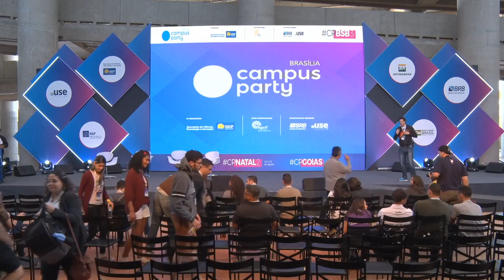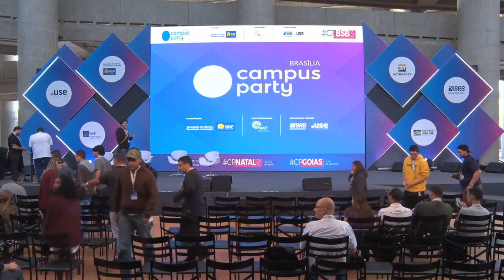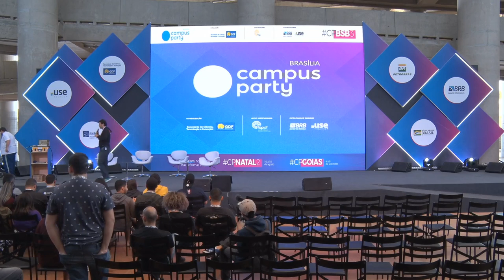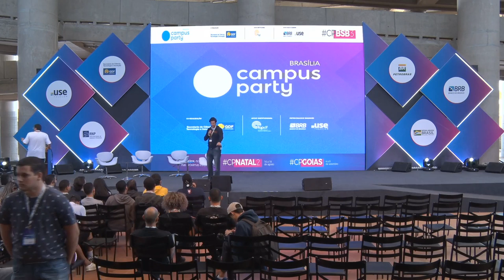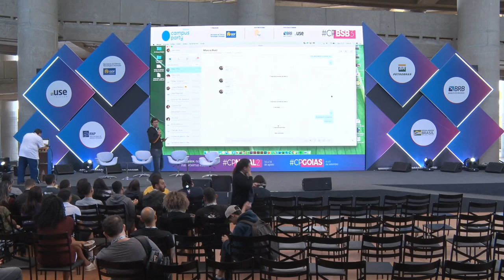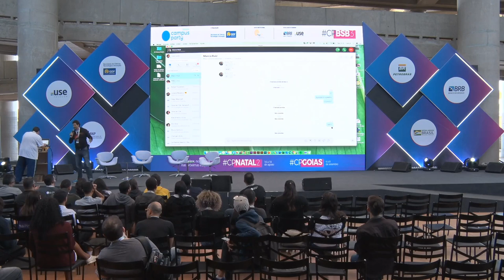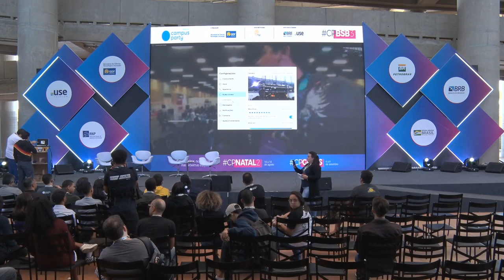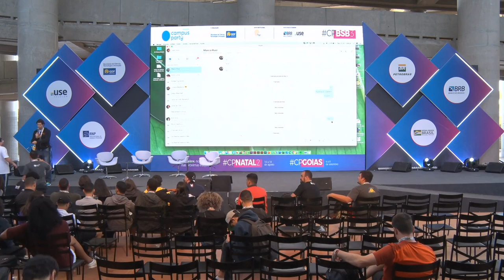CPBSB3 - Encerramento Campus Party Colômbia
Data: 21/06/2019
Horário: 19:15 às 20:00

Título: Encerramento Campus Party Colômbia
El festival internacional más grande dedicado a la innovación y la creatividad vuelve a Colombia del 18 al 22 de Junio en Corferias. Una experiencia que desarrolla, día tras día, el código fuente del futuro. Aprovecha hasta el 16 de marzo la 1ra etapa de venta para los campuseros pre-registrados. Durante 9 días podrás comprar tu entrada al mismo precio de ediciones anteriores. La venta de entradas en precio promocional para todo público se abrirá el 17 de marzo.

Palestrante(s):
Tonico Novaes